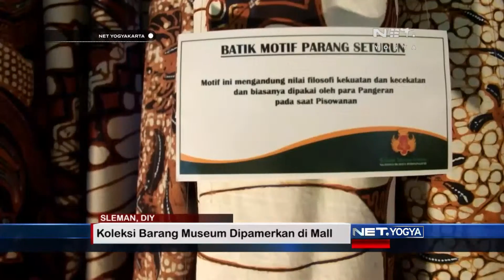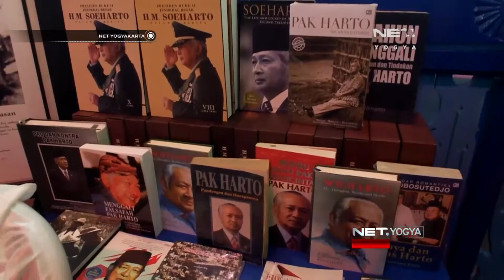NET YOGYA - Koleksi Barang Museum Dipamerkan di Mall